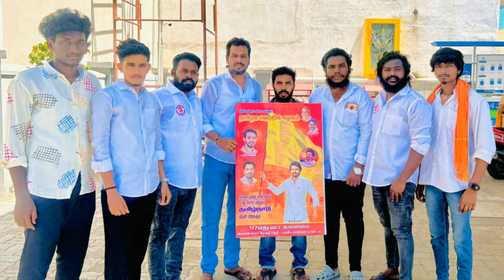உண்மையில் நடந்தது என்ன? - தமிழக வெற்றிக் கழகம் விழாவில் ஷோபா சந்திரசேகர் | TVK Vijay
|| ANTI-PIRACY WARNING ||

@Roadside Ambanis.